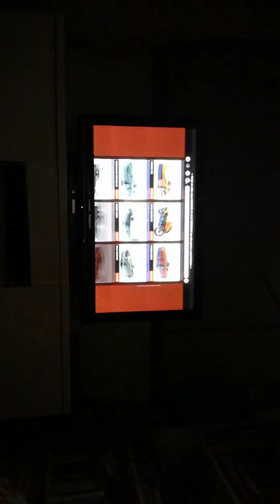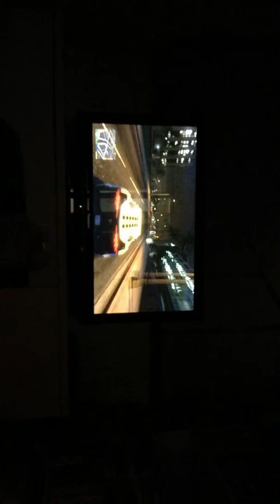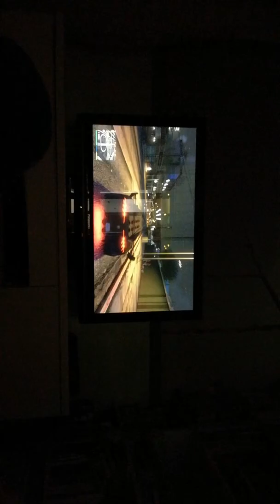Cazzeggio su GTA 5 online